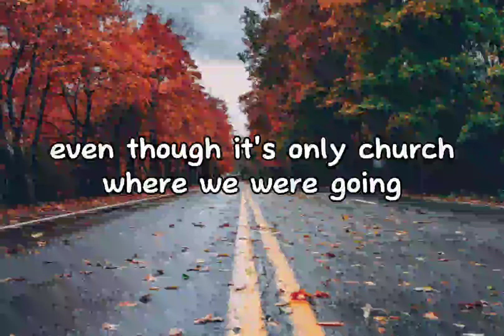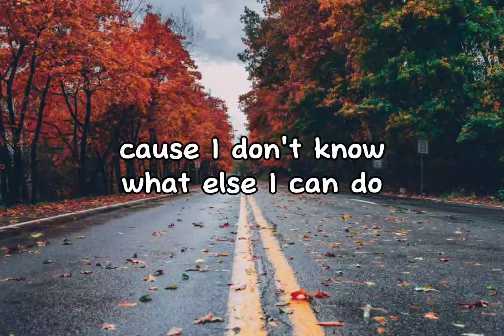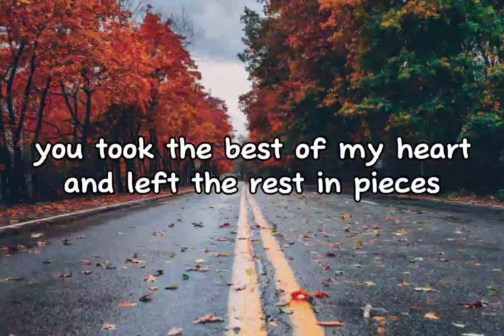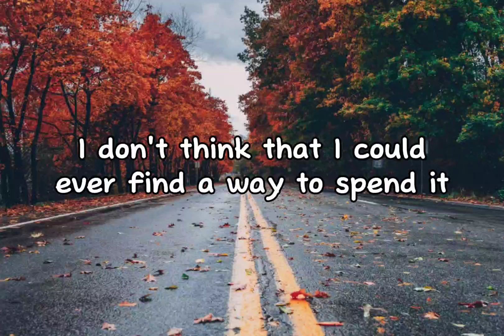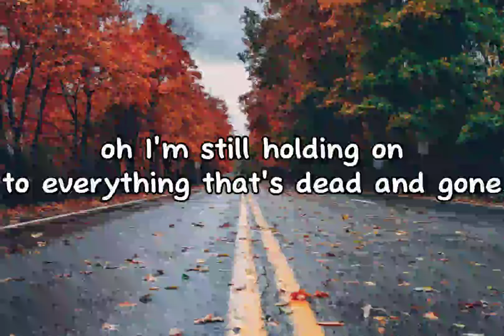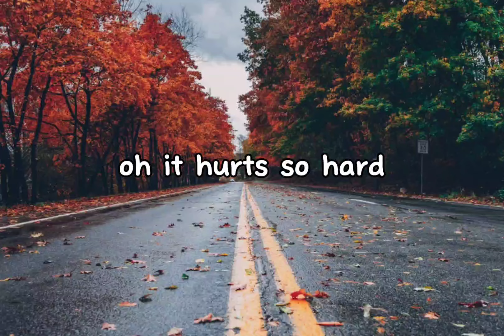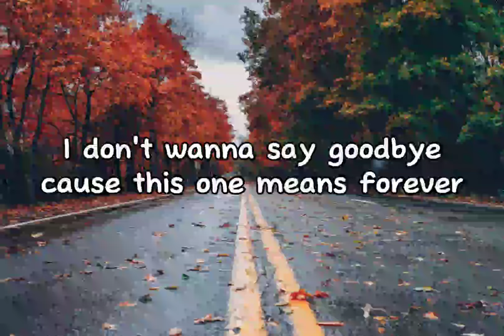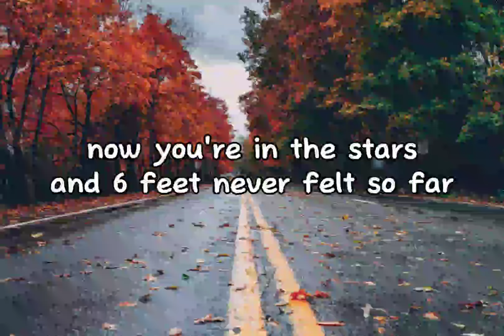In the stars| Benson Boone| Lyrical video